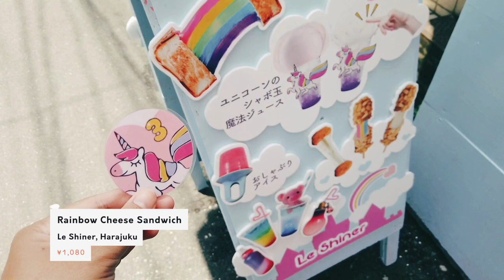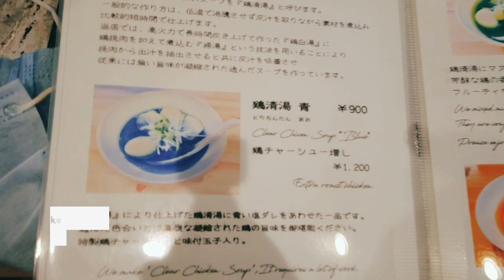Must-Try COLORFUL Food in Tokyo | Tokyo Kawaii Food Guide | Tokyo Past 3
Feast your eyes and delight your tastebuds with these vibrantly-colored treats around Tokyo.

00:00 Intro
00:33 Rainbow Cheese Sandwich, Le Shiner
01:15  Blue Ramen, Kipposhi
01:47 Unicorn Bagel, NEW NEW YORK BAGEL CLUB
02:10 DUMBO Doughnuts and Coffee
02:33 LOLA's Cupcakes
02:50 Strawberry Shortcake Kakigori, Sakanoue Cafe

💁 About Mizhelle
Over the years, living in Tokyo has turned me into what I've always been destined to be: a certified "近所のジジイ" (kinjo no jijii, that nameless old man that's omnipresent in every neighborhood, always talking, about nothing and to no one in particular.

Originally from Manila, Philippines.

🗼Tokyo Past 3
I write about travel and lifestyle in Japan on my personal blog, Tokyo Past 3.